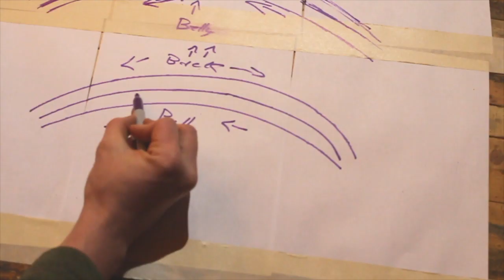Fiberglass Tape bow backing! Does it work?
I layer fiberglass tape for this bow backing. and I think this one is going to work out! This bow backing should not work out according to what I have been taught But now it is time to break the rules and find new boundaries​!!!.

Shop my complete tool list: Books, Archery Equipment, & Gear!

Favorite tools Under $50
Worktunes To Save Ear Drums & Grow Yourself [Amazon]
Heavy Duty Calipers [Amazon]
Extra cheap Rotary tool [Amazon]
6” Killer Clamps [Amazon]

Under $100
Invincible Orbital Sander [Amazon]
Off brand Drill that lasts forever [Amazon]

Above $100
Time Saving Bandsaw [Amazon]
Long-Lasting Belt Sander [Amazon]
Oscillating Spindle Sander [Amazon]

Kramers Sweet DSLR [Amazon]
Kramers Favorite Lense [Amazon]
Gimbal For Smooth Footage [Amazon]
Great Value Camera Lights [Amazon]